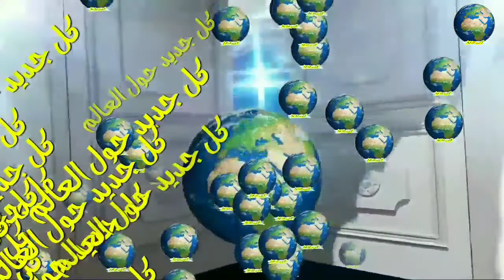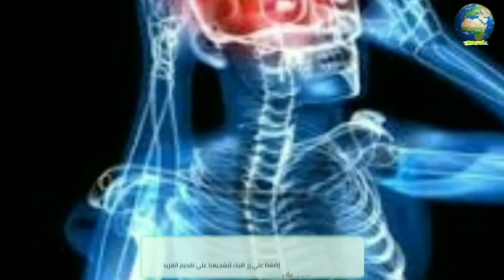ما هو صداع الإجهاد أو صداع التوتر ؟ أسبابه و علاجه و كيفية التخلص منه